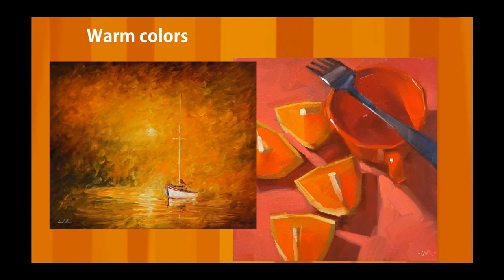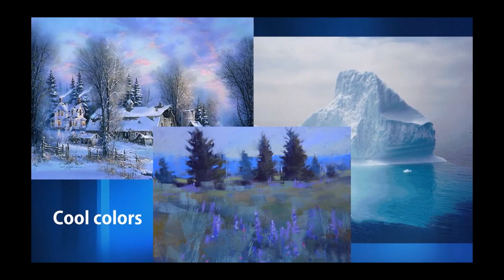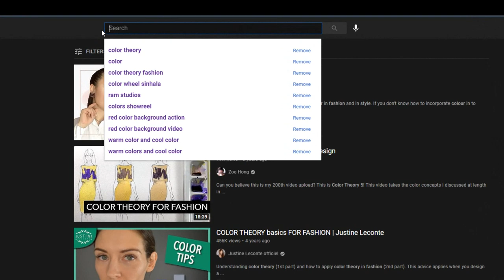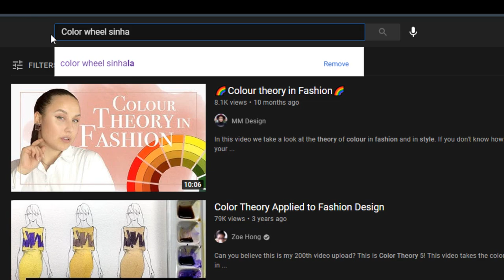Art Theory | Episode 01 (Sinhala) | Color Theory 1: Warm and Cool Colors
• Sinhala